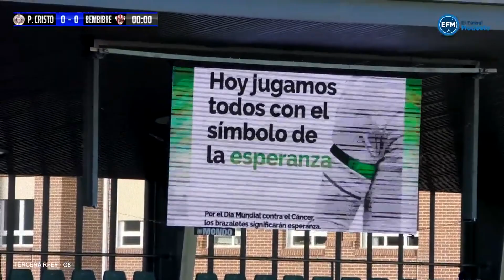RESUMEN J19 | 3RFEF | PALENCIA CA 1-1 ATLÉTICO BEMBIBRE | 04/02/2024 | LA BALASTERA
Resumen del encuentro entre Palencia Cristo Atlético y Atlético Bembibre correspondiente a la jornada 19 del campeonato de liga de tercera RFEF, grupo 8, disputado en el estadio municipal La Balastera (Palencia) el domingo 4 de Febrero de 2024. Empate a 1con gol de Jesu para los locales y de Diego Pantoja para los visitantes.